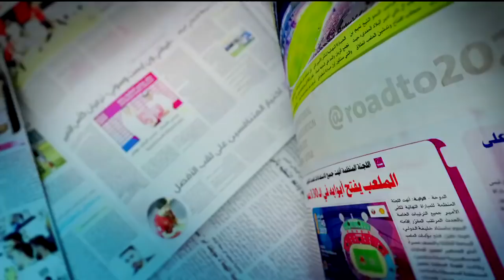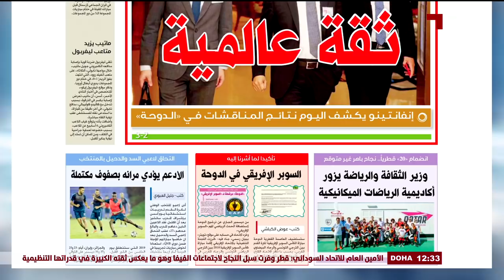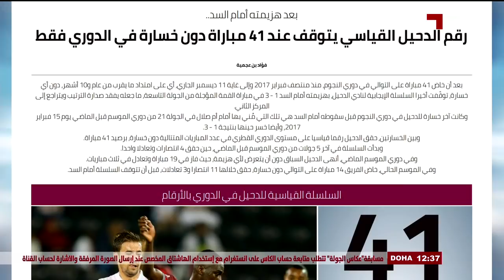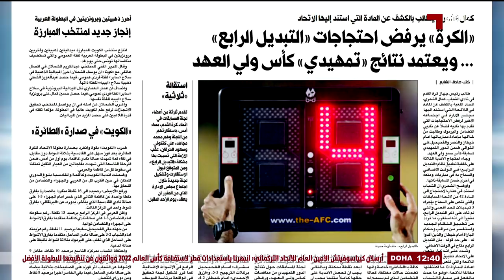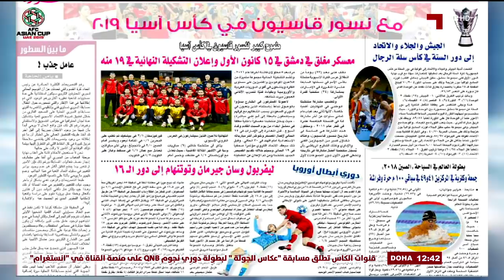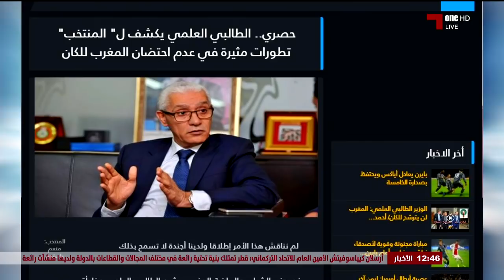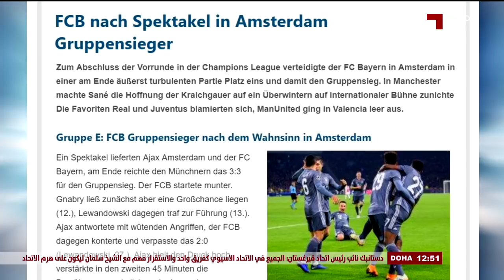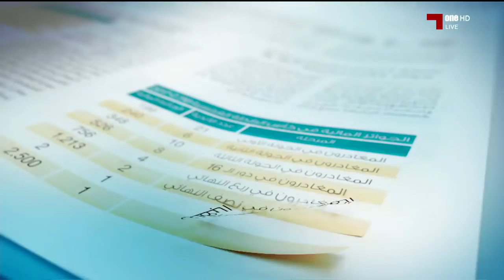جرايد: الموسم 18 - 19 - 13-12-2018